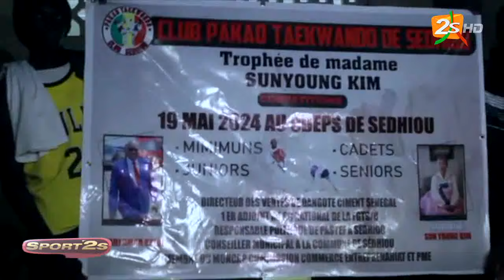🔴SPORT2S AVEC ADAMA KANDE - INVITE MATAR NDIAYE - SUJET: BAL, EQUIPE NATIONALE, ACTUALITES